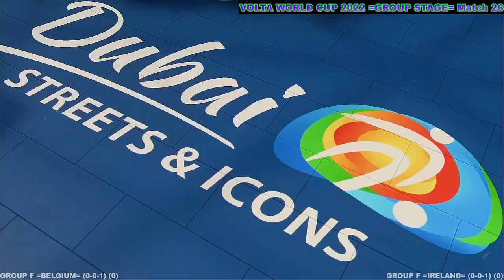VOLTA 2022 WORLD CUP GROUP STAGE MATCH 26 Belgium VS Ireland